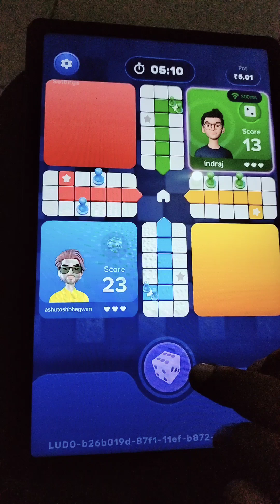ludo winning tricks| Rush ludo Gameplay video on Lenovo tab